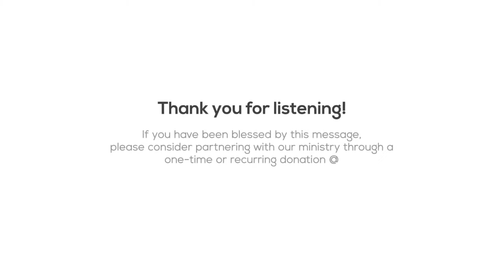The Politics of Humanism, Part 1, Humanism: The Religion of Fallen Man - Psalm 115:1-9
This sermon is Part 1 of our new series The Politics of Humanism, in which Pastor Jason Garwood provides an overview of the thoroughly religious foundations of the philosophically humanistic worldview which permeates western society, and how we as Christians are to engage our pagan culture with the message of a full-orbed Kingdom Gospel in every sphere of our influence in every area of life.

Rev. Dr. Jason Garwood is Teaching Pastor at Cross & Crown Church, in Warrenton, VA, where he lives with his wife and 3 children.